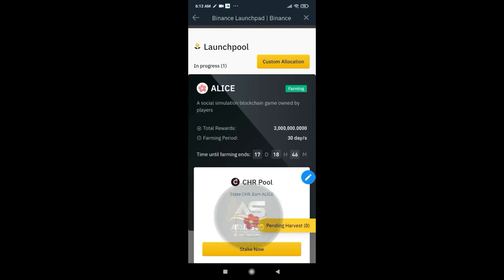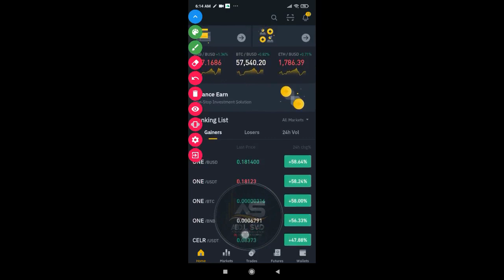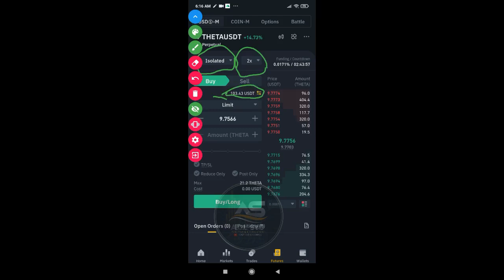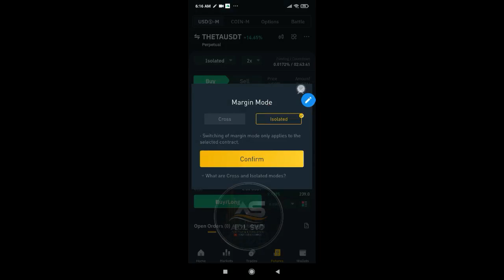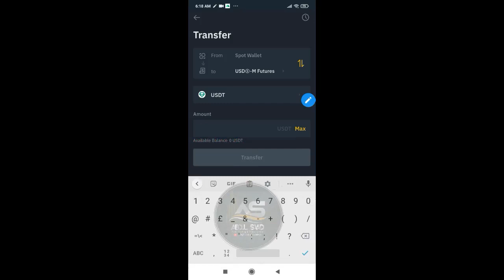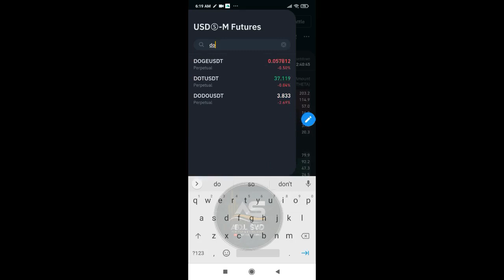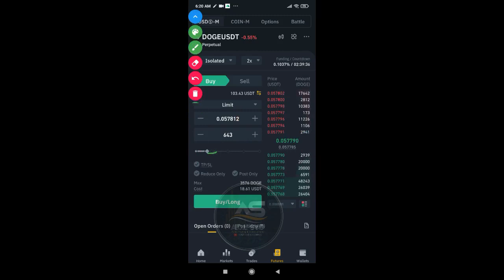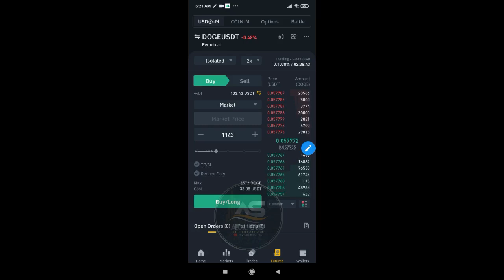Features Trading BINANCE